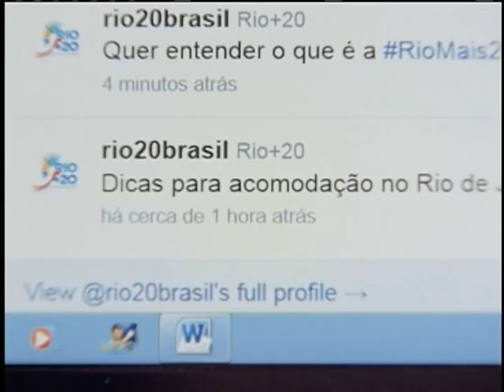Informações sobre a Conferência Rio+20 já estão disponíveis nas redes sociais